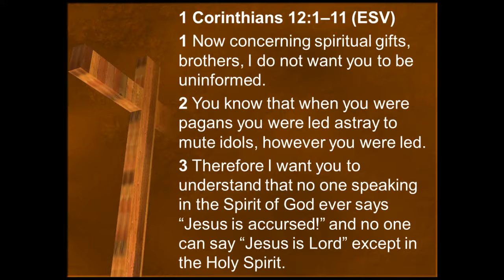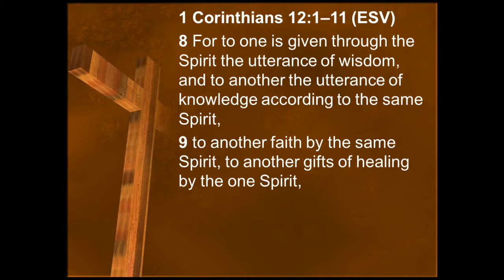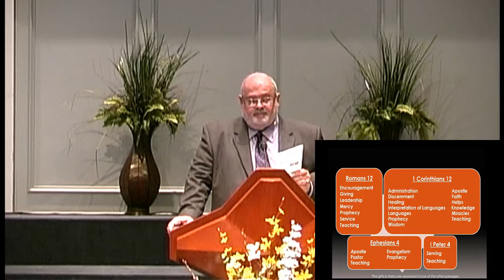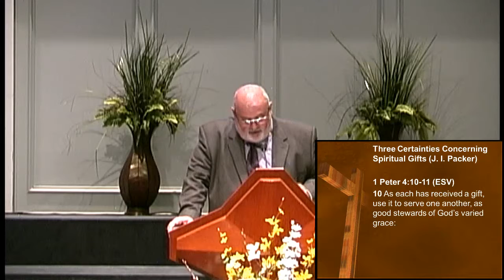An Informed Understanding of Spiritual Gifts, pt 1